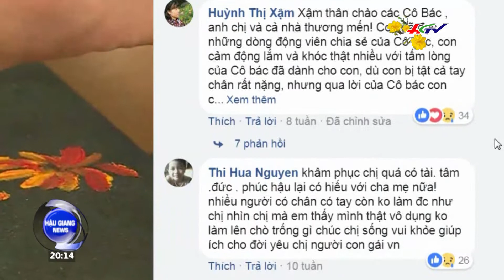Nhân vật năm của HGTV